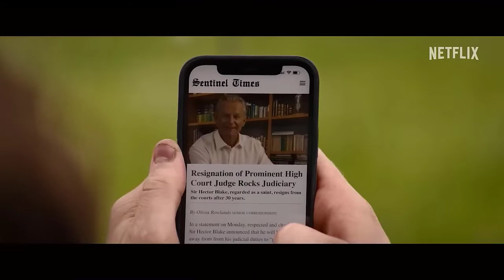I CAME BY Trailer (2022) George MacKay, Hugh Bonneville, Kelly Macdonald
Follows a young graffiti artist who discovers a shocking secret that would put him and the ones closest to him in danger.